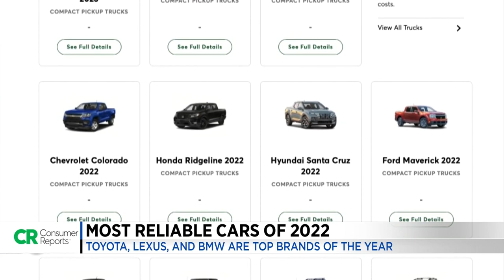Consumer Reports: Most reliable cars of 2022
With inflation and supply chain issues, it's more important than ever to make a good choice when thinking about buying a car.